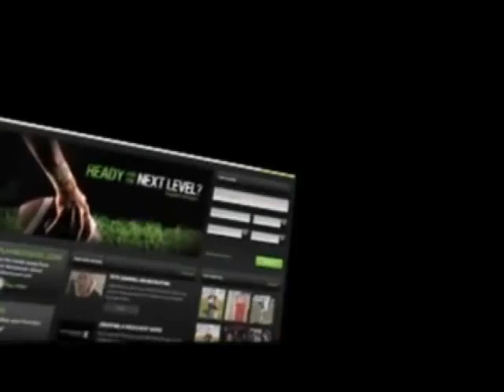EAE homepage video Fall 2011.wmv